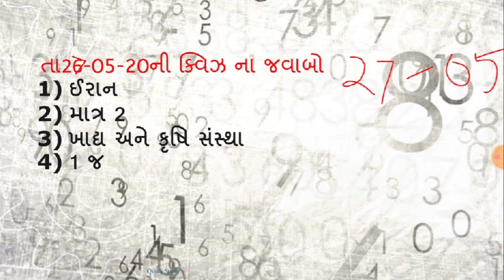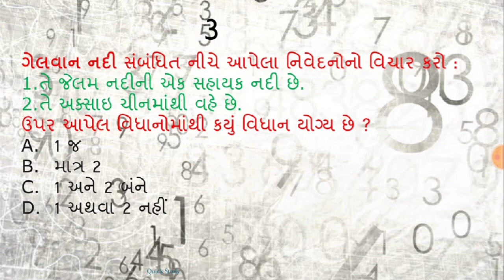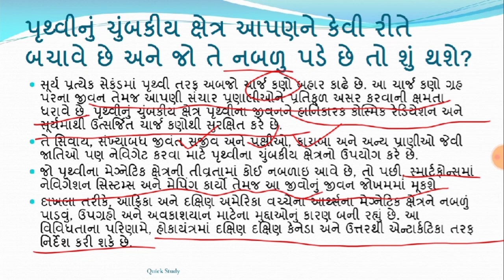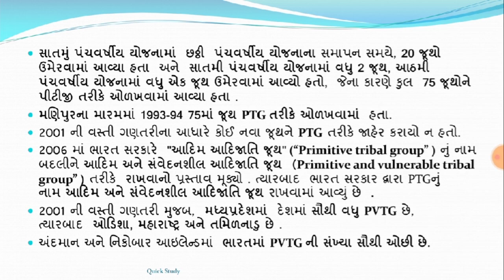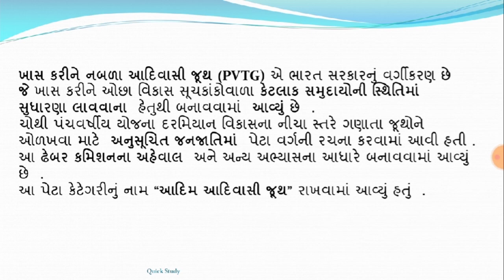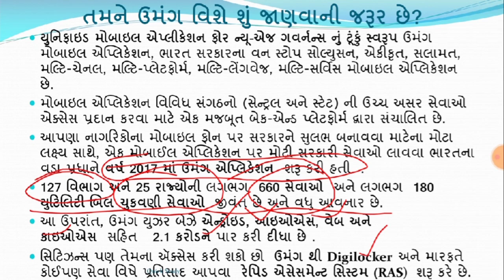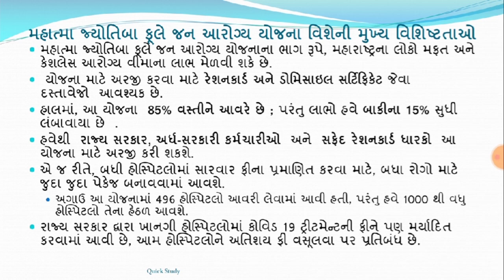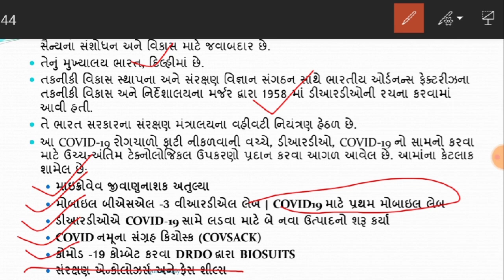28 may 2020 || 7:15 AM || Knowledge Breakfast || આજની તાજી ખબર || Daily Current Affairs||Quick Study